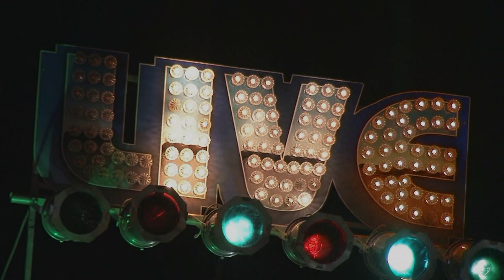'Monster' Mike Welch Live @ 'Love From Boston' Mike Ledbetter Tribute & Fundraiser 5/26/19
Mike Welch- Guitar/Vocals
Troy Gonyea- Guitar
Anthony Geraci- Keys
Michael Mudcat Ward- Bass
Mark Teixeira- Drums